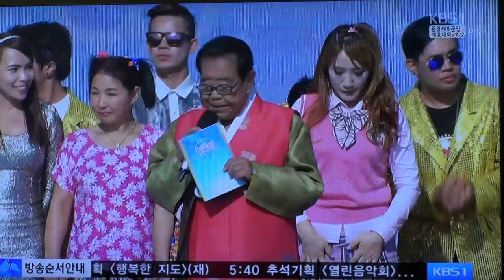입상자 발표_전국노래자랑-지구촌_영상감독 이상웅-2015.09.27. 00048